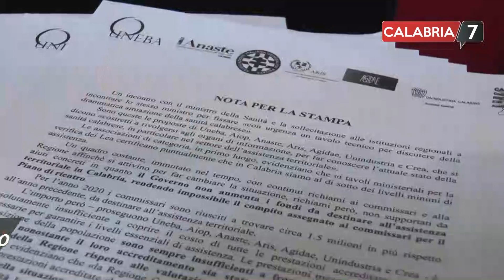Sanità, strutture private calabresi reclamano 30 mln di euro (VIDEO)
Il paradosso è tutto italiano: il Governo indica al commissario della sanità calabrese i Livelli massistenziali da rispettare.